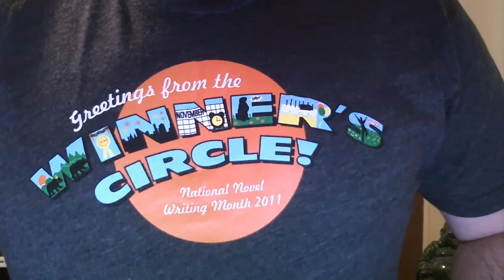The Year of Vlogging Dangerously - Day 3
In which I discuss writing, rambling, and extreme bocce.